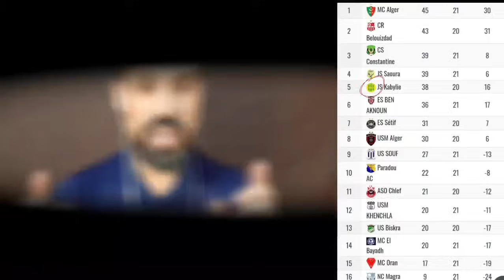JSK:Il n'y a aucune déclaration ou publication Aloa Mobilis ,Le cas du Mamadou, قناة الهداف